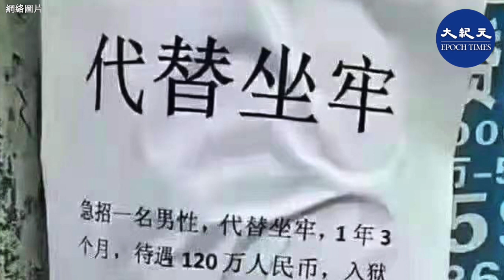急招人代替坐牢。